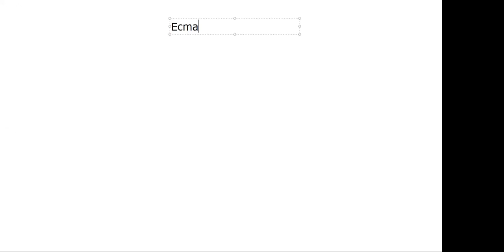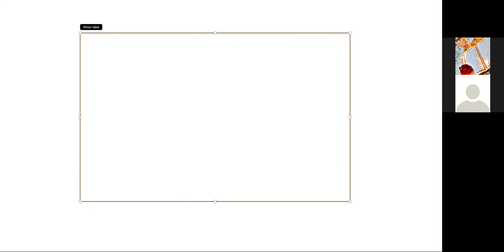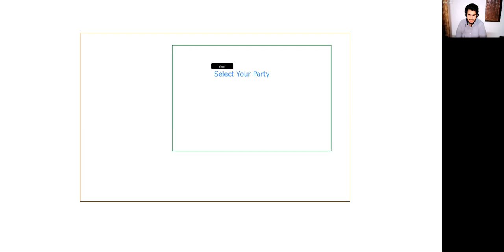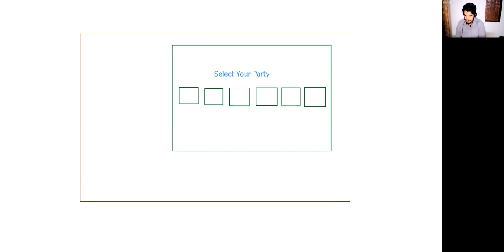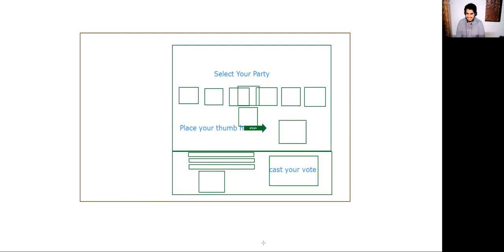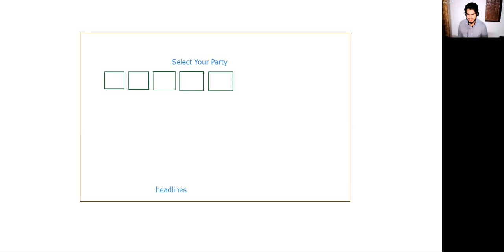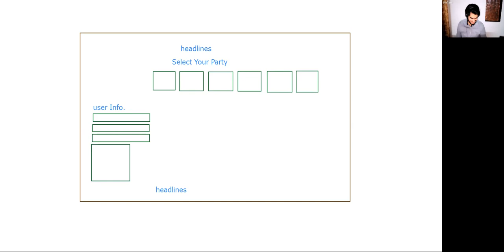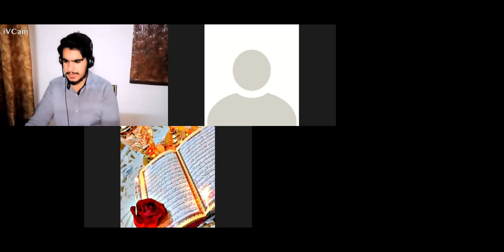React Native - Module 2 - Final Practical Discussion Session + ECMAScript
00:55 | ECMAScript & Versions
03:00 | What should be the interface of a Voting App at Polling Station for a tablet?
24:05 |
24:25 | What will you do after this course? Except Job/Freelancing. Share any idea to develop.
30:30 | Client is asking for an Ecommerce App. What will you do? From where will you develop?